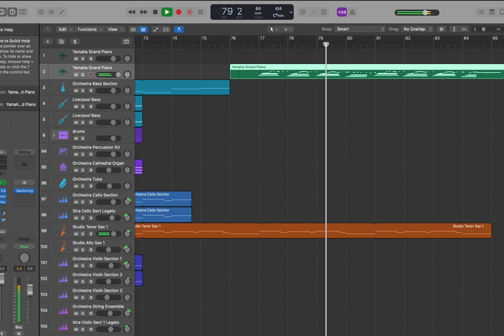Symphonic Transformation: The Weeknd's 'Creepin' Reimagined